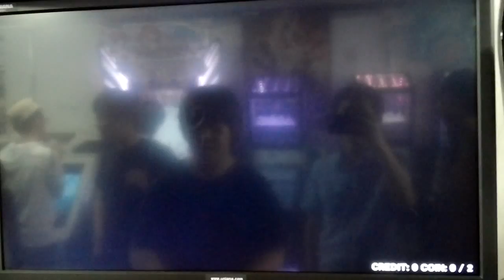Plan 8 (A) HARD CLEAR Player:MELS